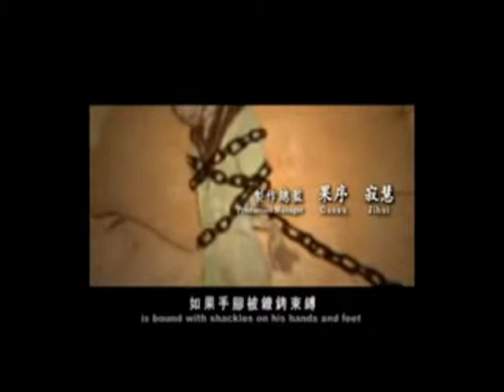尋聲救苦.脫刑難【觀世音菩薩的故事08】